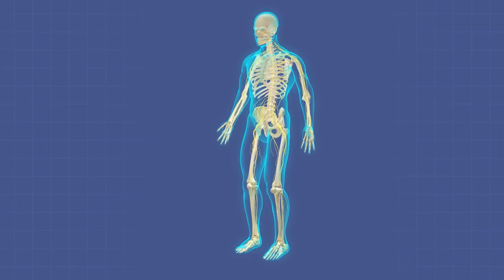​​Bioidentical Hormone Replacement Therapy and Slowing Down The Aging Process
Hormones, particularly bioidentical hormone replacement therapy (BHRT), can have a significant impact on health and quality of life. From enhancing muscle and bone strength to improving brain function, sexual health, and immune response, balancing our hormonal system is crucial for healthy aging.

I'm joined by Dr. Anthony Bazzan, a pioneer in Integrative Medicine to discuss the role of hormones in slowing down the aging process. We’ll touch on recent studies linking low hormone levels to symptoms of clinical depression, emphasizing the importance of hormonal balance as we age for both men and women.

Dr. Dan Monti, MD is an integrative health doctor who founded the first Integrative Medicine Department at a US Medical School at Thomas Jefferson University.

Dr. Monti is the CEO of the Marcus Institute of Health

📚Books
Tapestry of Health: Weaving Wellness into Your Life Through the New Science of Integrative Medicine

Brain Weaver: Creating the Fabric for a Healthy Mind through Integrative Medicine